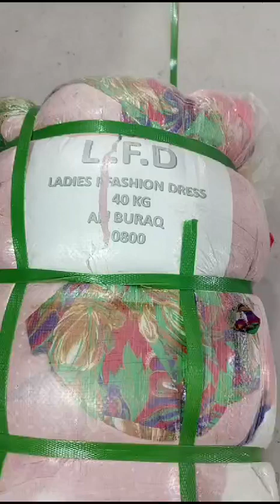لیڈیز فیشن ڈریس 0800 قیمت:16000 رابطہ 03456073705